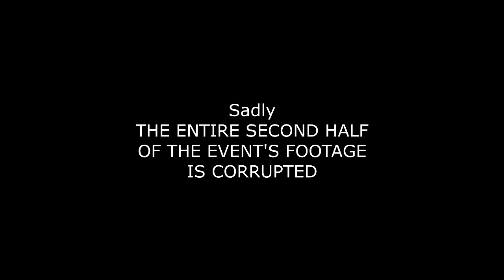WizDen - Sqigly (Link) Vs. Joner (Roy) Losers Side